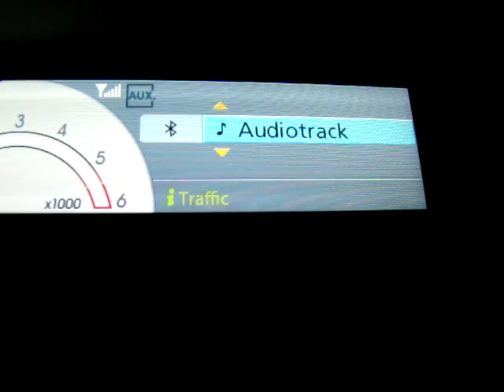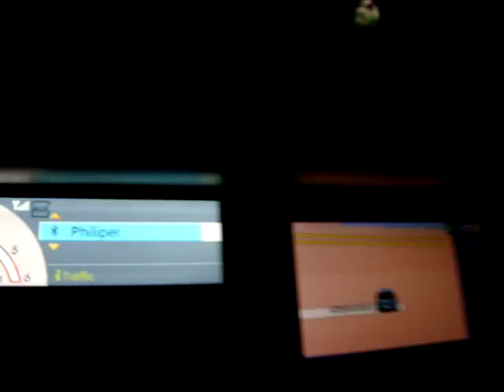Renault Scenic Radiosat Classic - Nokia 5800 Bluetooth playback